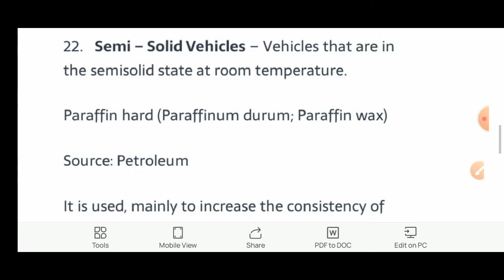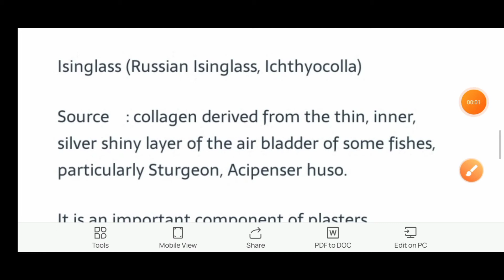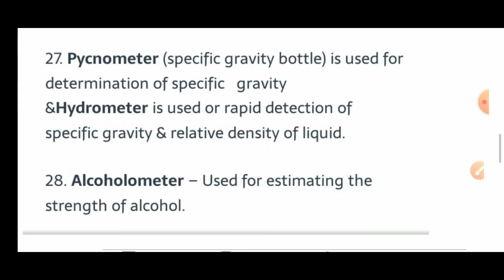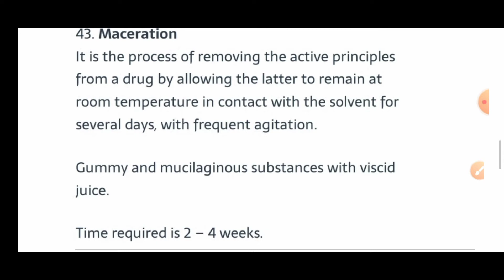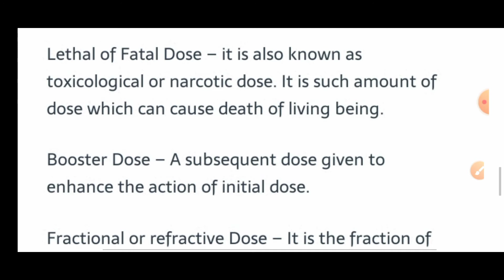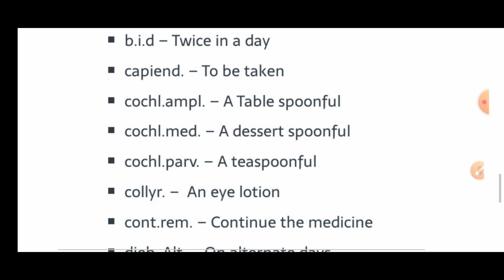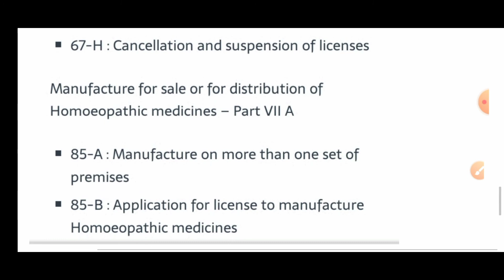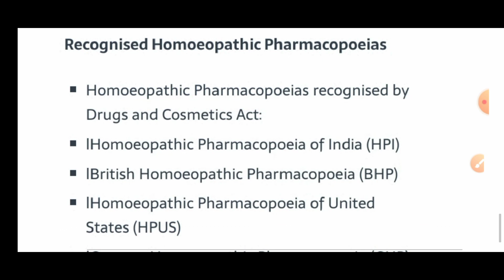UPSSSC /DSSSB Homoeopathy Pharmacist/ Homoeopathy Pharmacy quick review (Part2)/ Dr Manisha Dubey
Important Study Material for Homeopathy Pharmacy/General Laboratory & Laboratory Methods/
Homeopathy Pharmacist/
Dr Manisha Dubey/
Important MCQ for homeopathy all entrance exam/UPSSC homeopathy pharmasist exam/
UPSSC homeopathy pharmasist vacancy/
UPSSC homeopathy pharmasist exam preparation/
DSSB homeopathy pharmasist exam/
Homeopathy Medical Officer/
State PSC Homeopathy Medical Officer/Homeopathy MD entrance exam/Homeopathy Pharmacist Exam/AIAPGET entrance exam/
UPSC Homeopathy Medical Officer/Homoeopathy Class/Homoeopathy Test/Homoeopathy MCQ/Homoeopathy
Entrance Exam